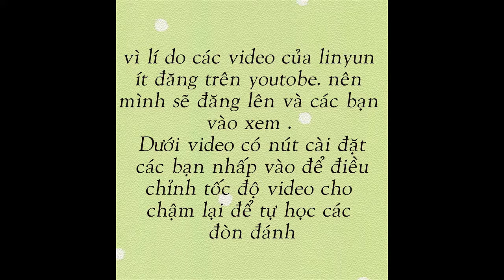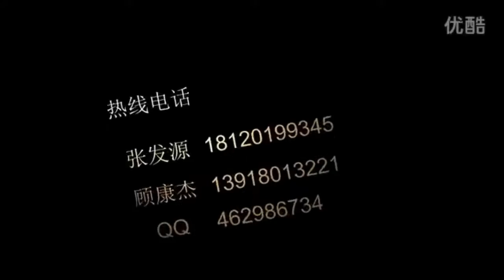LING YUN Côn Nhị Khúc